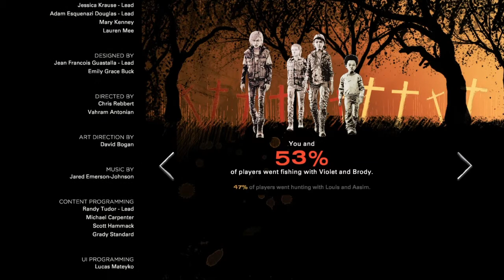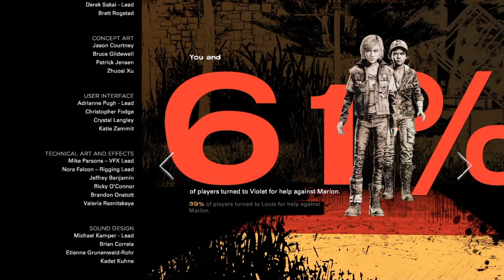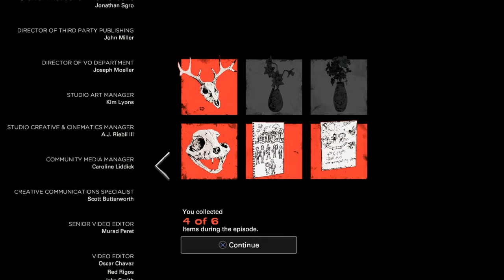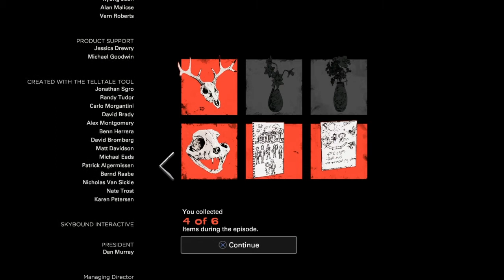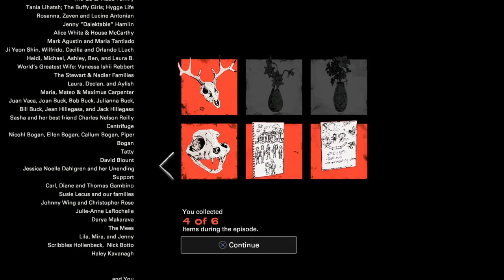THE WALKING DEAD: THE FINAL SEASON EPISODE 1 PART 3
Part 2s every Tuesday and part 3s every Wednesday